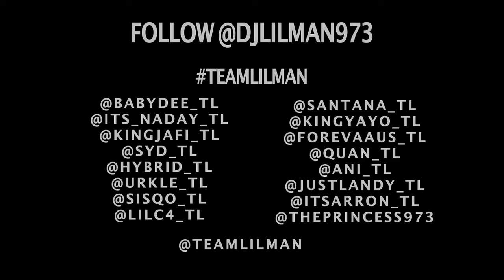Dj Lilman - Team Lilman Anthem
Listen to more of DJ Lilman’s music!